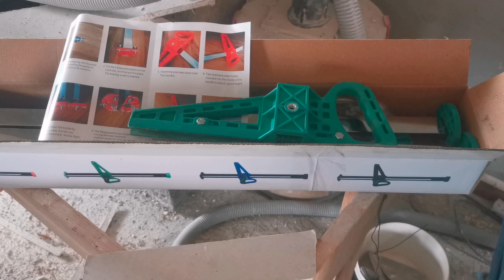تعديل آلة قطع الجبس بورد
تعديل آلة قطع الجبس بورد التريسكا لتكون أكثر ملائمة لقطع b13